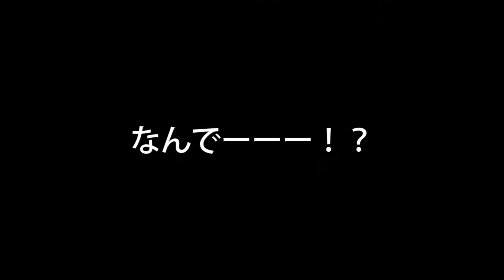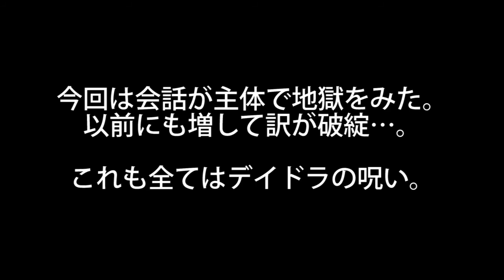【ニンテンドースイッチ】スカイリム【プレイ動画#11】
メルセル・フレイの裏切りとカーリアの反撃開始！
ノクターナルの呪いとナイチンゲールが理解不足で和訳がメチャクチャ。